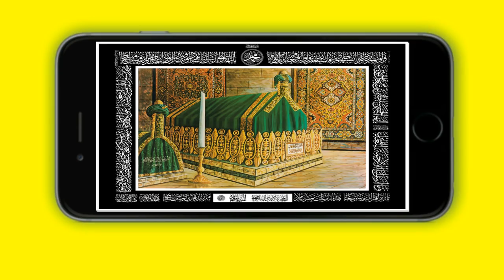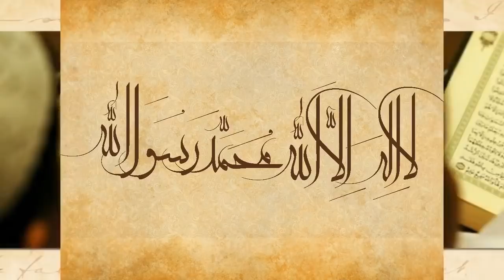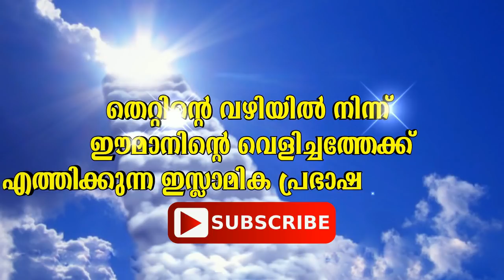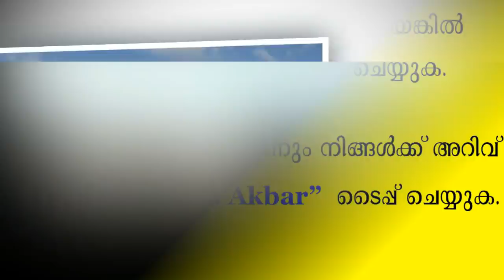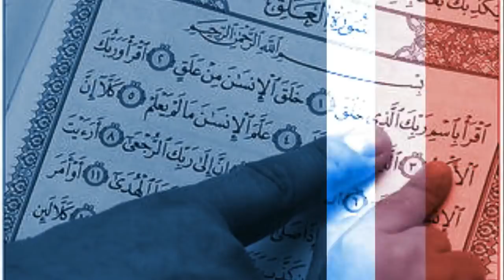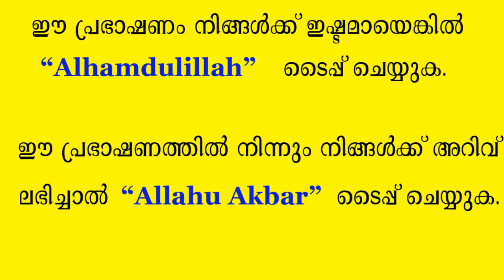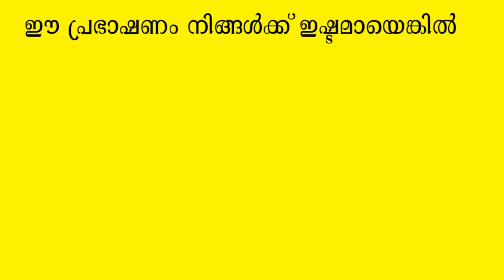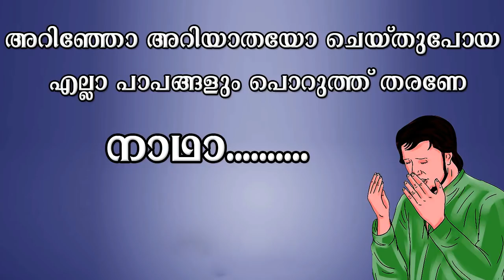ഭാര്യയുടെ സ്വഭാവം ഭർത്താവിന് ഇഷ്ട്ടമാകാതെ വന്നാൽ ചെയ്യേണ്ടത്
🔴𝐏𝐨𝐩𝐮𝐥𝐚𝐫 𝐒𝐩𝐞𝐞𝐜𝐡𝐞𝐬

കേരളത്തിലെപ്രഭാഷണകലയുടെ സുൽത്താന്മാരുടെ കേരളത്തിലെ അനുഗ്രഹീതമായ മജ് ലിസിന്റെ വേദികളിലൂടെ പകർന്നു നല്കുന്ന അറിവുകൾ ഈ ചാന്നലിലൂടെ നിങ്ങൾക്ക് ലഭിക്കും

❤ കുമ്മനം നിസാമുദ്ധീൻ പ്രഭാഷണങ്ങൾ
❤ ഷമീർ ദാരിമി പ്രഭാഷണങ്ങൾ
❤ ഖലീൽ ഹുദവി പ്രഭാഷണങ്ങൾ
❤ ഉസ്താദ് ഫാറൂഖ് നഈമി പ്രഭാഷണങ്ങൾ
❤ പേരോട് ഉസ്താദ് പ്രഭാഷണങ്ങൾ
❤ അബുറയ്യാൻ ഉസ്താദ് പ്രഭാഷണങ്ങൾ

❤ മറന്നുപോകാതെ കമന്റ്&ഷെയർ  (COMMENT&SHARE) ചെയ്യുക
❤ ഈ പ്രഭാഷണം ഇഷ്ട്ടമായാൽ ലൈക് (LIKE) ചെയ്യുക